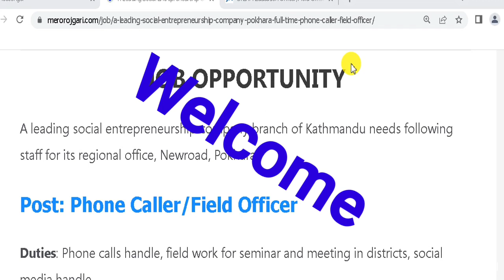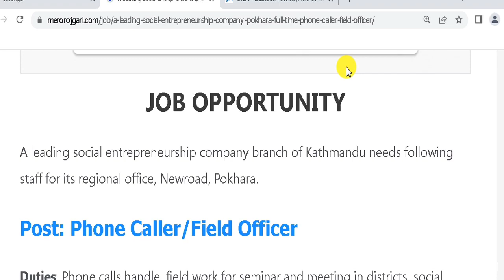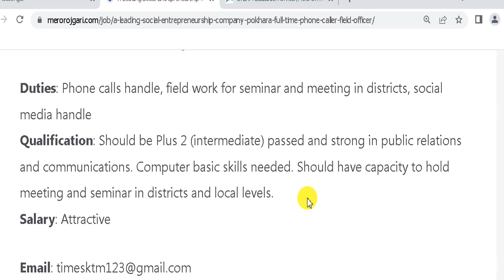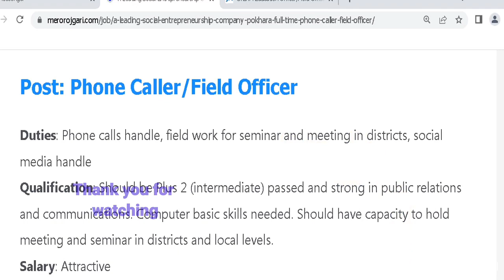+2 पढेका तर अनुभव नभएका व्यक्तिहरूलाई जागिरकाे अवसर Job Opportunity for fresher Project Job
Turning Point
यो भिडियो हेरिसकेपछी  Development  Sector मा job खोजिरहनु भएका व्यक्तिहरूका लागि  सम्पूर्ण जानकारी प्राप्त हुनेछ।   जागिर  अप्लाई  गर्न आव्सयक प्रने  डकुमेन्ट , Job Apply   गर्ने  तरिका बारेमा पूर्ण जानकारी प्राप्त गर्नुहुनेछ

14.1 Lakh Monthly Income of NGO Video Link :h8ttps://youtu.be/qPYj1SEkplM

Turning Point